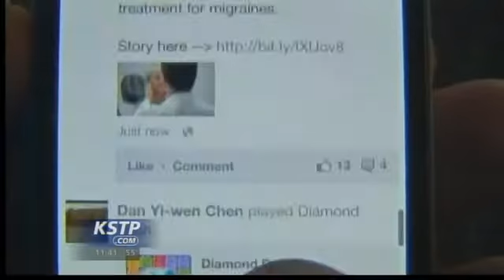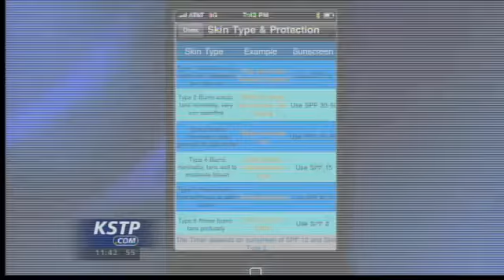ONLINE INSIDER: Facebook Expands Headquarters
On Wednesday's Online Insider, KSTP's Cory Kampschroer reports the following stories: Facebook is expanding its headquarters and launching promotion posts, the Minnesota Twins create a Pinterest account, and a UV index App. that reminds you when to put on sunscreen.